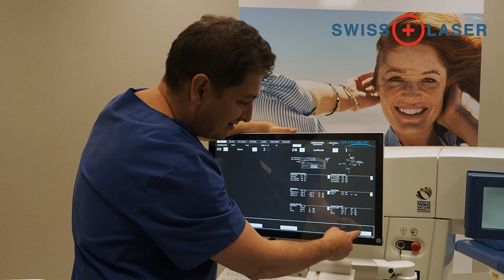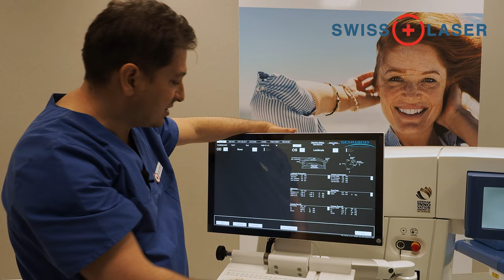SmartSight laserowa korekcja wzroku - jak planujemy dzień operacyjny? | SwissLaser Warszawa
Dr Victor Derhartunian z kliniki SwissLaser w Warszawie objaśnia, w jaki sposób wygląda planowanie dnia operacyjnego laserowej korekcji wzroku metodą SmartSight (tzw. bezpłatkową).